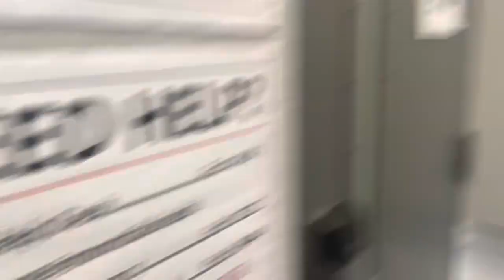We Recorded Goofy Dialogue!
We recorded stuff.